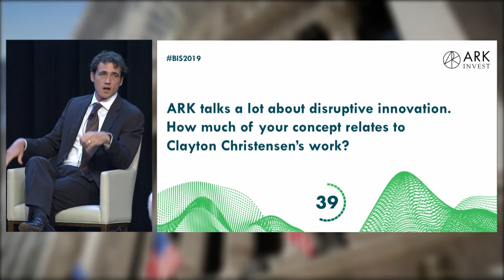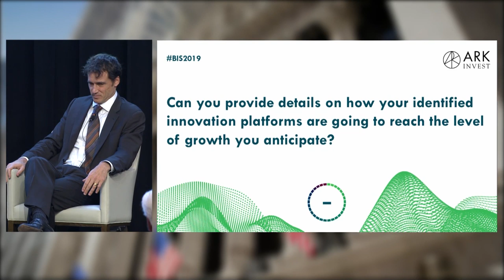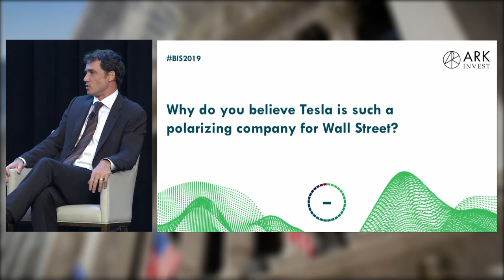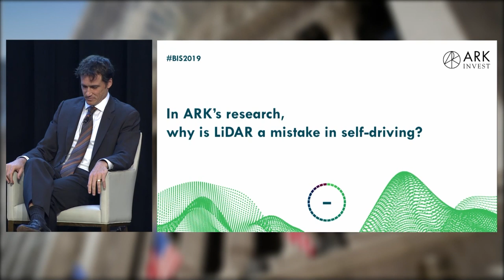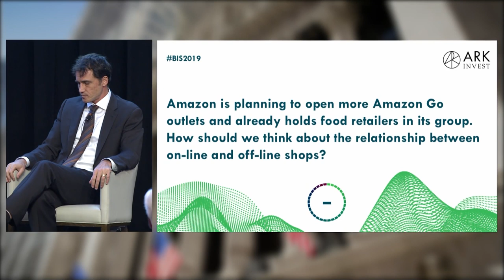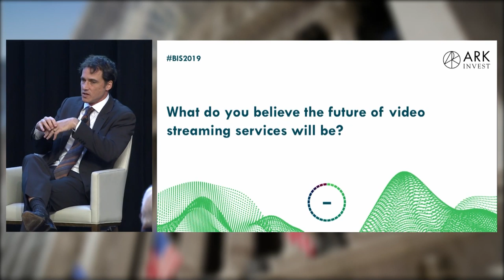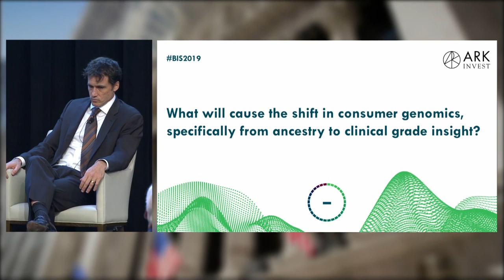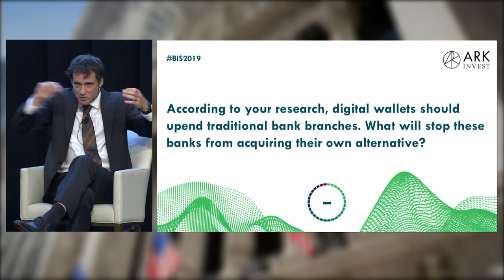Answering Questions About Innovation and ARK's Research with Brett Winton | Big Ideas Summit 2019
ARK Director of Research Brett Winton presented at ARK's Big Ideas Summit 2019 on July 24 at the New York Stock Exchange. He answered follower-submitted questions and discussed topics including how to define disruptive innovation and challenges to ARK's research with moderator Tom Staudt, ARK's COO, in this fast-paced, listener-friendly segment.

Other Topics Include:
-Comparisons to Clayton Christensen's Work
-How ARK Identifies Innovation Platforms
-Electric Vehicles
-Lithium Production and Capacity
-Tesla
-LiDAR in Autonomous Vehicles
-On-line vs. Off-line Shopping
-Cryptoassets
-Future of Video Streaming
-Consumer Genomics
-Digital Wallets' Affect on Bank Branches

The event featured a keynote address from Bloomberg's Eric Balchunas and a question-and-answer segment with ARK founder, CEO & CIO Cathie Wood, ARK Director of Research Brett Winton and Cornerstone Macro's Nancy Lazar. Topics include macroeconomic concerns, investing in innovation, capitalizing on long-term growth, ARK's original research and more.

The event was based on topics and research in ARK's annual Big Ideas publication.